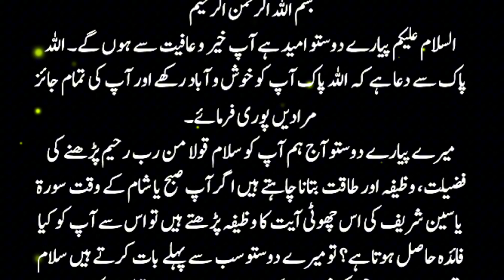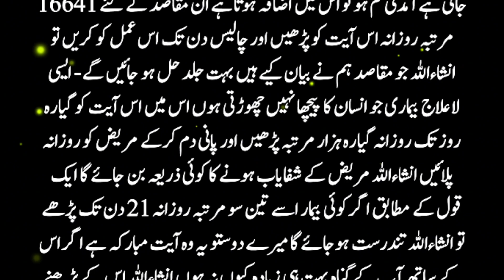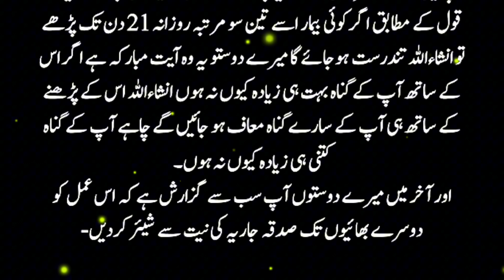Your Guide to Problem-Solving with Quranic Wazifa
Welcome to our comprehensive guide on problem-solving with Quranic Wazifa. This video is designed to help you navigate life's challenges using the spiritual wisdom of the Quran. We delve into the power of Quranic Wazifa, a practice that has provided comfort and solutions to millions around the world. Whether you're facing personal, professional, or spiritual obstacles, our guide offers practical steps and advice on how to use Wazifa effectively. Join us as we explore this profound practice and unlock the potential of Quranic Wazifa for problem-solving. Remember, every problem has a solution when viewed through the lens of faith.

سَلٰمٌ قَوْلًا مِّنْ رَّبٍّ رَّحِیْمٍ کی طاقت وظیفہ اور پوشیدہ راز
سَلٰمٌ قَوْلًا مِّنْ رَّبٍّ رَّحِیْمٍ
سَلٰمٌ قَوْلًا مِّنْ رَّبٍّ رَّحِیْمٍ کے پوشیدہ راز
سَلٰمٌ قَوْلًا مِّنْ رَّبٍّ رَّحِیْمٍ کی طاقت اور وظیفہ
سَلٰمٌ قَوْلًا مِّنْ رَّبٍّ رَّحِیْمٍ کا مجرب وظیفہ
سَلٰمٌ قَوْلًا مِّنْ رَّبٍّ رَّحِیْمٍ کہ کرشمات
سَلٰمٌ قَوْلًا مِّنْ رَّبٍّ رَّحِیْمٍ کی طاقت
سَلٰمٌ قَوْلًا مِّنْ رَّبٍّ رَّحِیْمٍ کا وظیفہ
سَلٰمٌ قَوْلًا مِّنْ رَّبٍّ رَّحِیْمٍ کی فضیلت
قرانی وظائف
وظائف خانہ
شادی کے لیے وظیفہ
کالا جادو کا علاج
کالا جادو کا توڑ
کالا جادو کا روحانی علاج
بندش کا علاج
بندش کا قرانی علاج
کاروبار کی بندش کا وظیفہ
نوکری ملنے کے لیے وظیفہ
خاص وظیفہ
بہت ہی اہم اور خاص وظیفہ
بہت ہی لاجواب مجرب وظیفہ
نوکری حاصل کرنے کے لیے وظیفہ
لاعلاج بیماری کا وظیفہ
لاعلاج بیماری کا روحانی علاج
لاعلاج مرض کے لیے کوئی وظیفہ بتائیں
ہر قسم کی بیماری کے لیے علاج
ہر قسم کی بیماری کے لیے روحانی علاج
تمام قسم کی بیماریوں کا وظیفہ
قرانی وظیفہ
Durood e akbar ki fazilat
Darood e akbar ki fazilat
Durood akbar ki fazilat
Darood akbar ki fazilat
Durood akbar dua
Durood e akbar ka wazifa
Durood akbar ke faide
durood e muqaddas ki fazilat
durood e muqaddas
durood muqaddas
darood muqaddas
darood muqaddas full
Durood e muqaddas
Darood e muqadas
Durood ghaosia ki fazilat
darood ghaosia ki fazilat
Durood sharif ka wazifa
chota sa durood pak
chota durood sharif
khas durood sharif
darood e muqaddas ki fazilat
durood muqaddas ki fazilat
Darood akbar
Durood akbar
Durood e noor ki fazilat
Durood e lakhi ki fazilat
Durood e qabaristan ki fazilat
Durood e nariya ki fazilat
Durood e taj ki fazilat
Durood e hazara ki fazilat
Durood e ibrahimi ki fazilat
durood e muqaddas
durood muqaddas
darood muqaddas
darood muqaddas ki fazilat
durood e muqadas ki fazilat
darood e muqadas ki fazilat
Surah muqaddas
darood muqaddas full
Durood e muqaddas
Darood e muqadas
durood e muqaddas ka wazifa
darood e muqadas ka wazifa
durood muqaddas ka wazifa
darood muqaddas ka wazifa
durood e muqaddas ke faide
Durood e muqaddas ke barkat
chota durood sharif
khas durood sharif
Darood akbar
Durood akbar
Miracles of Darood
Darood sharif ki fazilat
Kale jadu ka tor or wazifa
Kally jadoo ka tod or wazifa
Kalejadu ke liye wazifa
Banish ka tor or wazifa
Banish ka tor
Karobar ki bandish ka tor
Wazifa of black magic
Black magic ke liye wazifa
40 hadees about durood sharif
40 ahadees about durood sharif
Durood sharif ke mutaliq 40 hadees
10 hadees about durood sharif
Durood ke mutaliq 10 hadees
Durood o salam ka wazifa
Durood shareef
Durood sharif
Darood shareef
Darood sharif